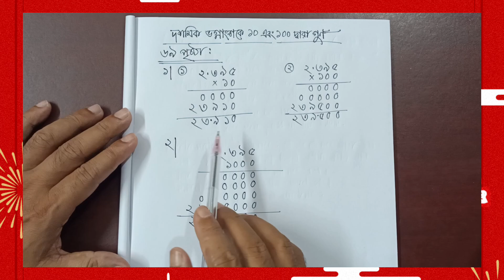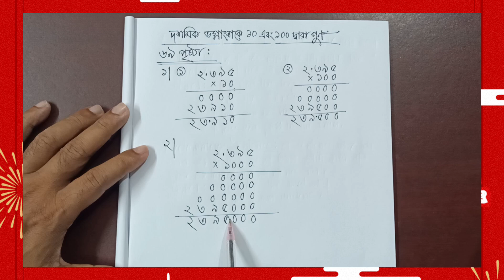৫ম শ্রেণির গণিত, ৬৯ পৃষ্ঠা, অধ্যায় ৭ : দশমিক ভগ্নাংশকে ১০,১০০,১০০০ দ্বারা গুণ।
আজকের ক্লাসে আমরা দশমিক  ভগ্নাংশকে পূর্ণ সংখ্যা দ্বারা গুণ করার নিয়ম নিয়ে আলোচনা করব। এখানে আমি অত্যন্ত সহজভাবে দশমিক ভগ্নাংশকে পূর্ণ সংখ্যা দ্বারা গুণ করার  কৌশল শিখিয়ে দিব।